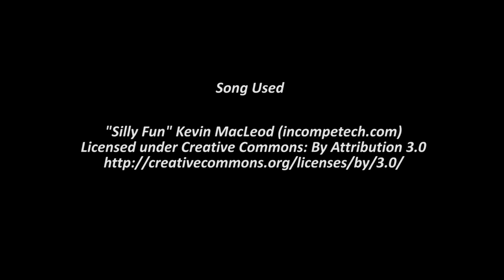Shiny Koffing on Pokemon Omega Ruby! (HE) Shiny Route Quest!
YAY, I really have to stop staying up so late catching shiny Pokemon, but at least when I can't sleep I can always count on my amazing game to come through for me!